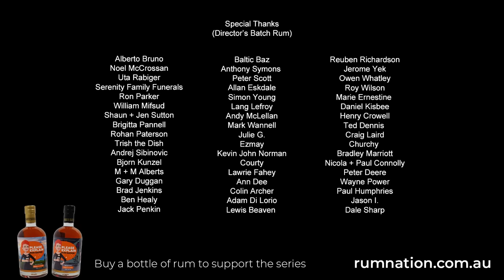Diversity, Inclusion, Equity | Pauline Hanson's Please Explain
The left has a new weapon called D.I.E. - Diversity, Inclusion, and Equity. These might seem like three harmless words, but they are nothing more than a glossy coat the left has used to camouflage their favourite way to undermine the foundations of Western society.

So, how do we stop it? You'll just have to tune into this week's episode to find out!

And along with the return of 'Please Explain' comes the release of our brand new 70th Anniversary Spirits Collection is now available on the Please Explain shop!